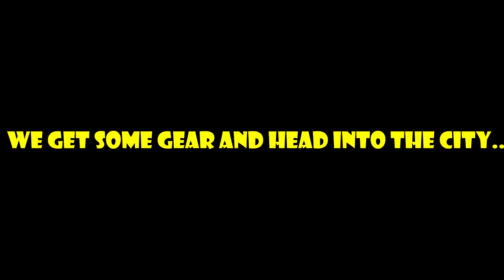UNTURNED: LITERALLY Stealing EVERYTHING (Raiding RP Town & Trolling Admins)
We raid and steal everything in Unturned. After trolling the admins for a bit we get geared up and start raiding the roleplay RP town.

Outro: j-walk- The Way That I Spin It